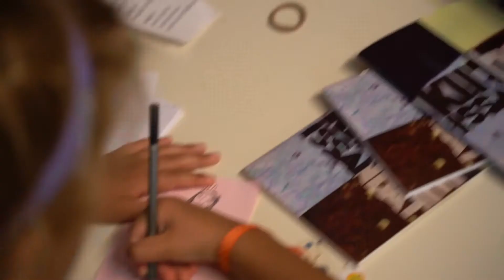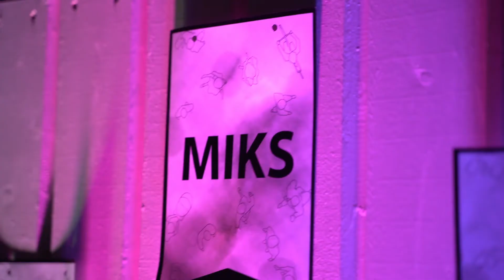Suvelaager 2020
Montaaž: Henry Rikk
Filmisid: Risto Kotkas, Andreas Õun